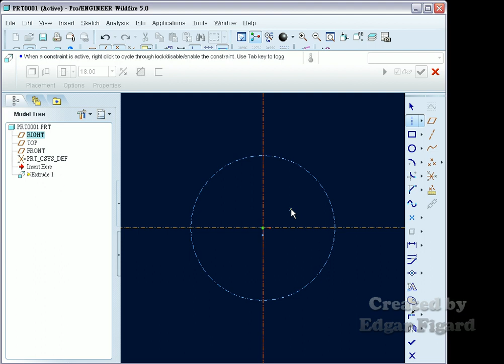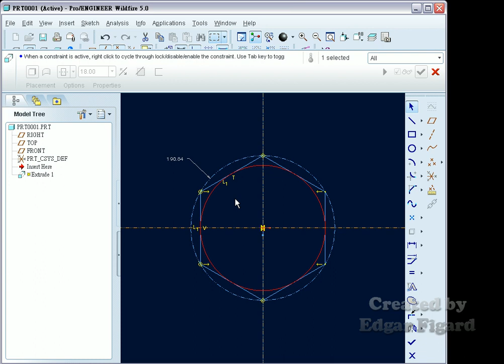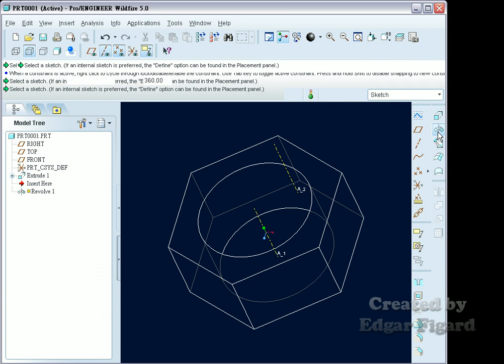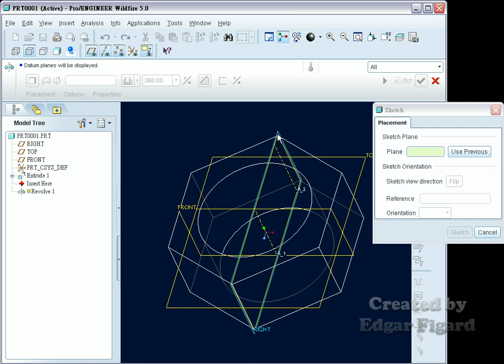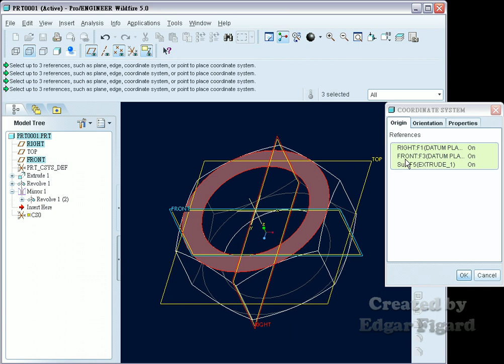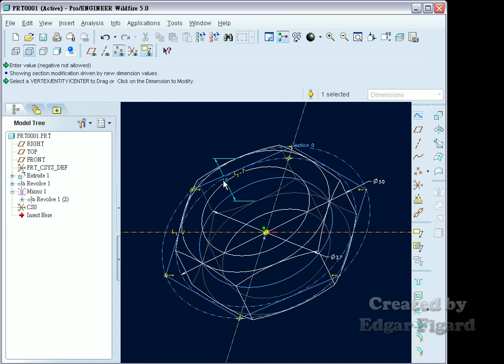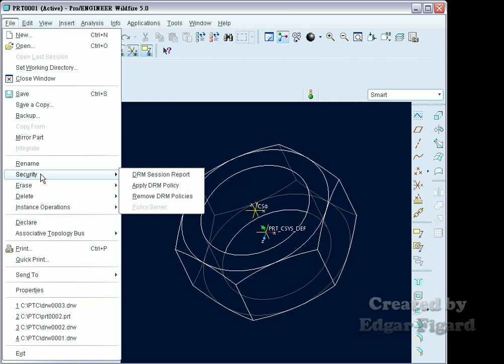TQC+ ProE 基礎零件設計動態解題 107題